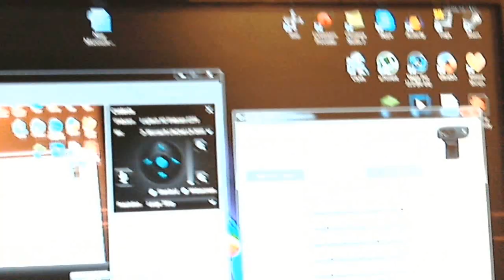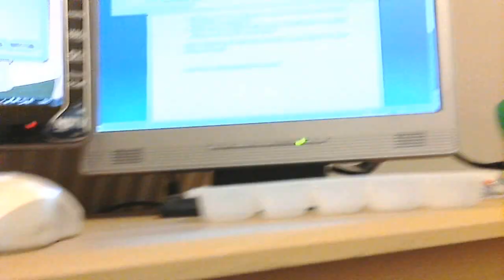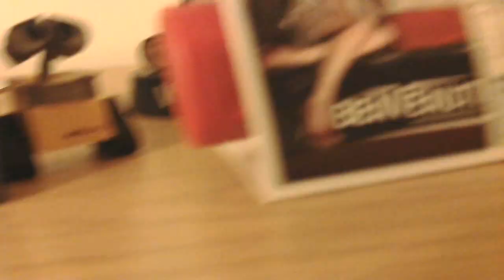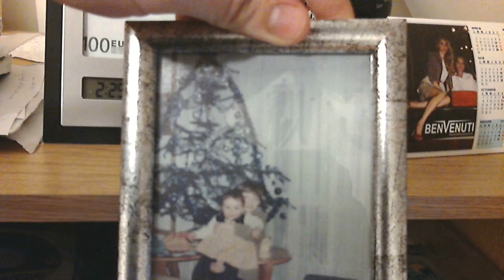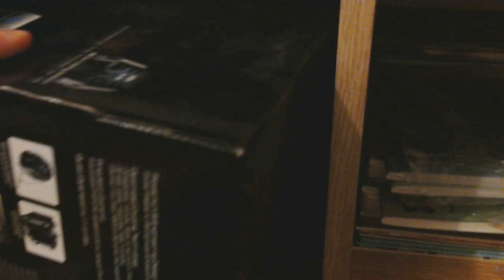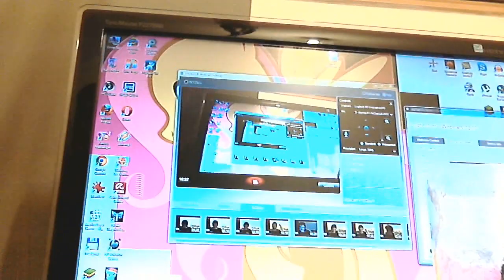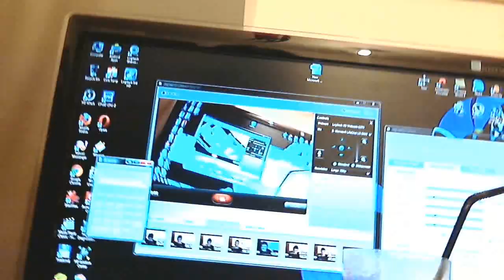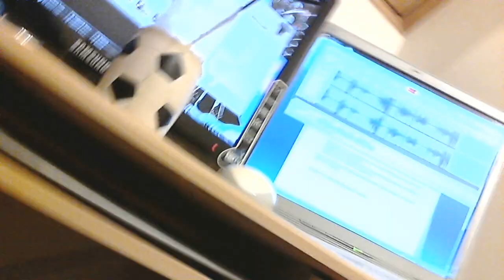My Disorganized Man Cave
This is where I spend 90% of the day. This is tied to the vlog video. You should see that too.
Filmed with the webcam, what did you expect?